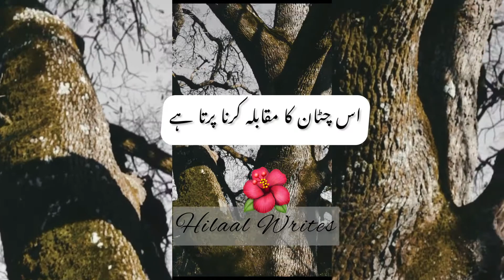Eshq e laa🍁 | Sajal Ali | Nadeem Baig